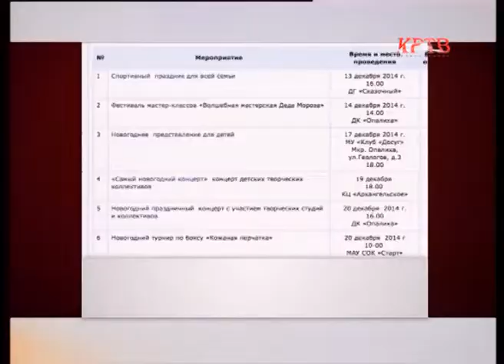В Красногорском районе пройдет более 70 новогодних мероприятий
Новости. 12 декабря

Больше 70 мероприятия запланировали местные власти на предновогодних и рождественские дни. Первые из них пройдут уже завтра.